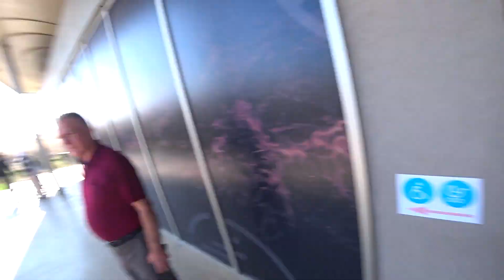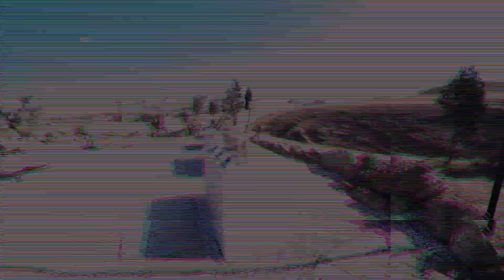Взял отпуск и поехал к отцу в Азербайджан/Янардаг,Зира/Часть 8.